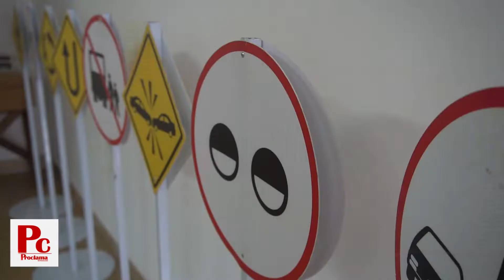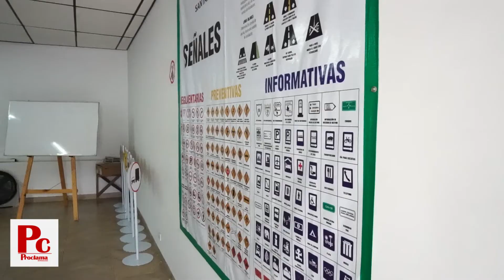Rueda de prensa Día Sin Carro, Sin Moto y Sin Ruido en Santander de Quilichao, Cauca.